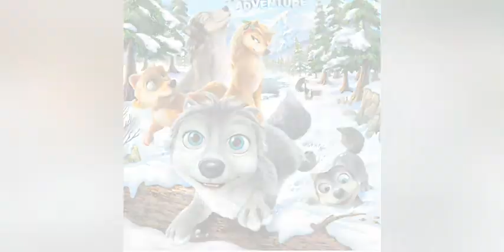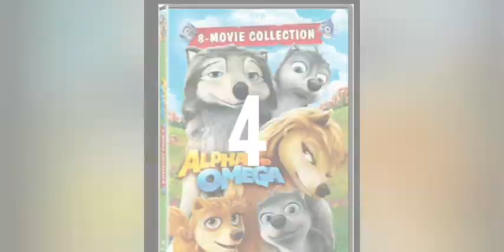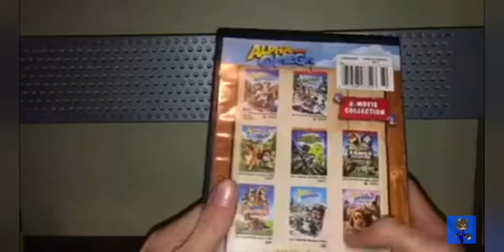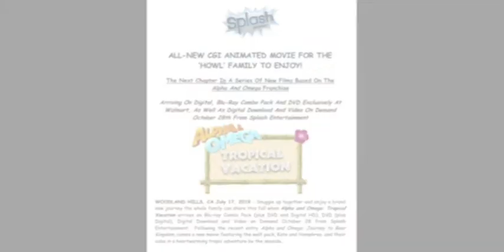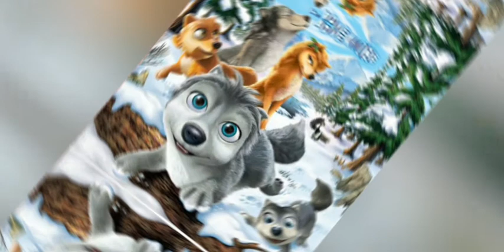10 curiosidades sobre todas las peliculas de alpha and omega - Rodrig319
holaaaaa chicos el dia de hoy les traigo 10 curiosidades de alfa y omega y perdon por el audio pero esque avia un poco de ruido en mi casa y me puse un poco nervioso perdon :')